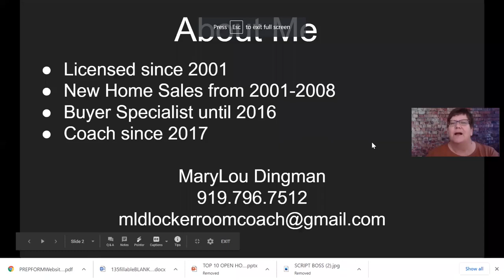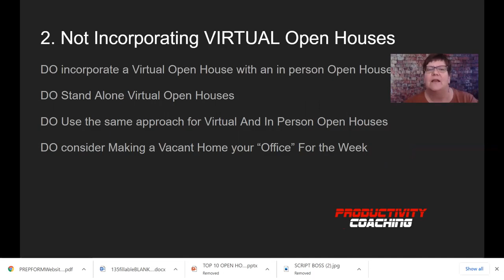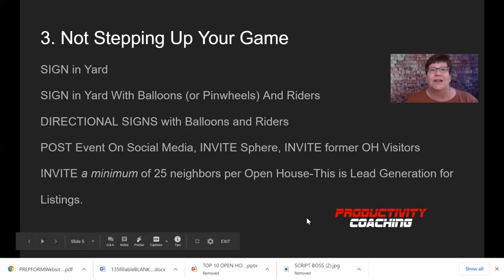Top 10 Open House Mistakes: #3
Don't want to blow it on your Open House? Follow this series of Top Ten Open House Mistakes!